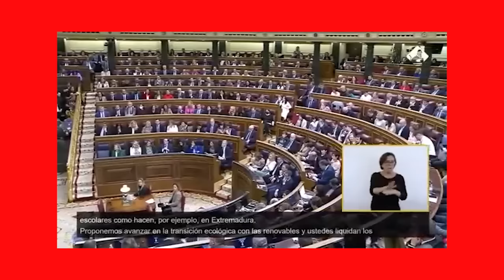ABINADER Y Las Ocultas Visitas Del Presidente Español Al País: ¡Pedro Sánchez! En Una Vuelta RARA.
Pedro Sánchez deberá responder en el Congreso por "vuelos secretos" a RD.

Presidencia del Gobierno de España solo reconoce cinco vuelos entre 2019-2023, pero hay registrados 33 hacia República Dominicana

Se desconoce el motivo de los viajes, así como quiénes eran los acompañantes

3,500 por hora. Grabación a 1080. Entrega de material editado.

 día.

5,000 por cada video no mayor a 2 minutos.